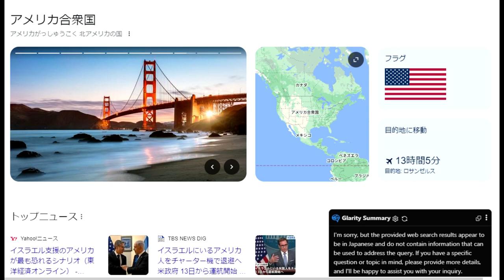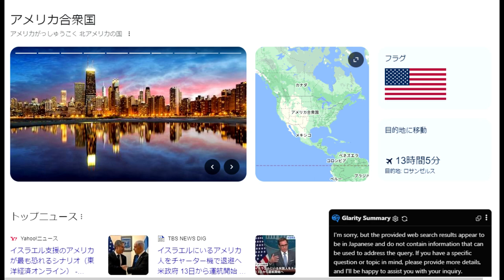【隠居TV】アメリカ内戦の予兆と金（ゴールド）の価格暴落について